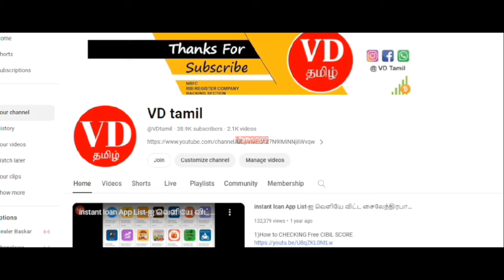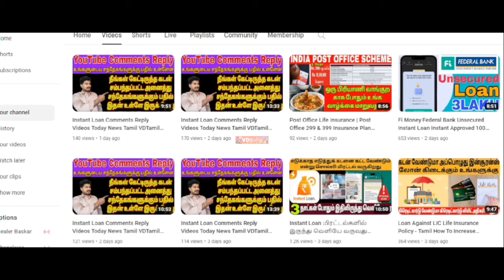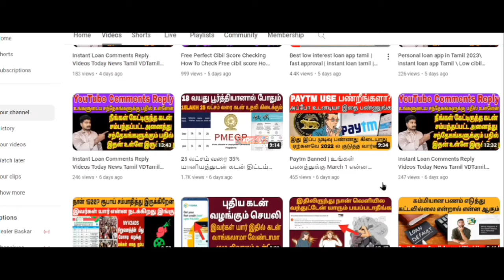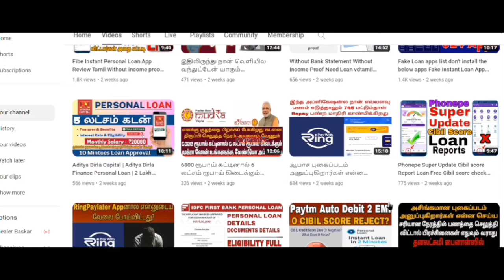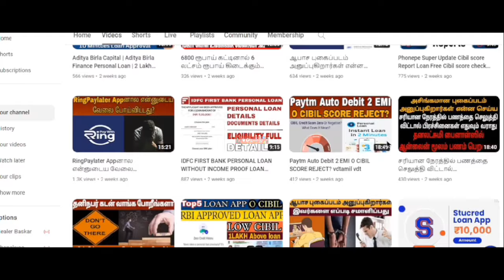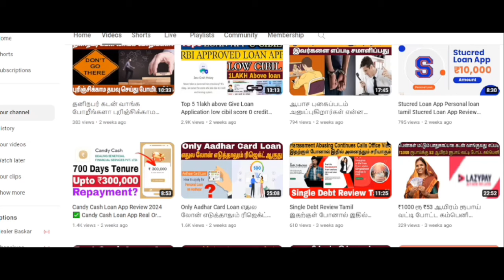What happens, if EMI is not paid or missed?(Tamil) |What actions will the bank take? |How to manage